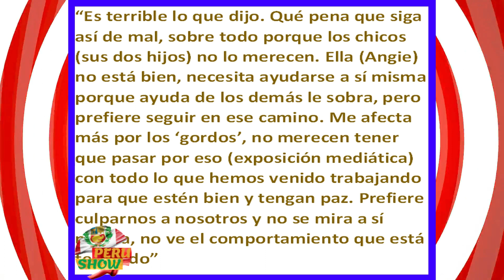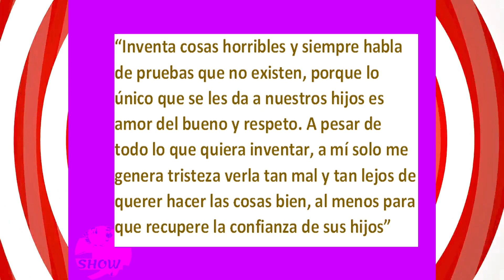✅ ROMINA GACHOY Responde a ANGIE JIBAJA [LOS NIÑOS Estan FELICES Sin Ti ] 😱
ROMINA GACHOY le contesta a ANGIE JIBAJA  y dio a entender que esta molesta por que le dieron la CUSTODIA DE SUS HIJOS a JEAN PAUL SANTA MARIA  y que con ella sus HIJOS no son NIÑOS FELICES...